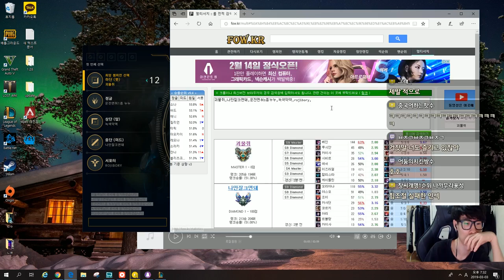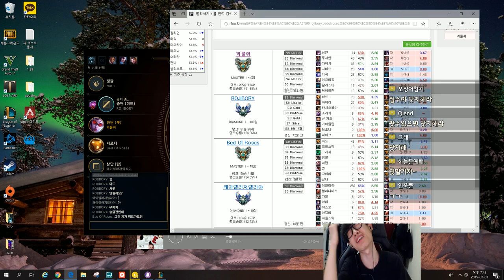다1 승급전 살기위한 몸부림